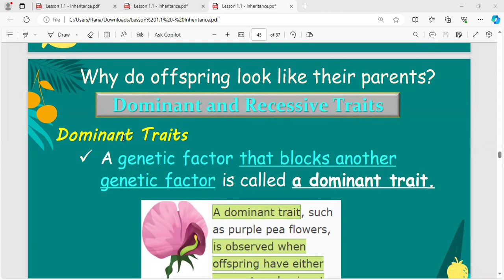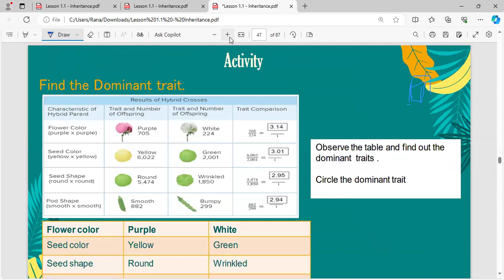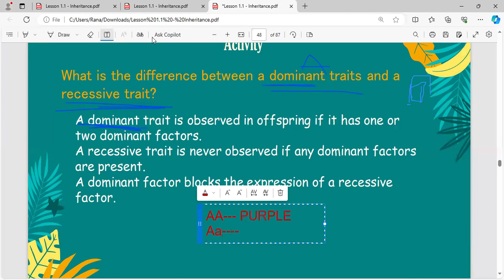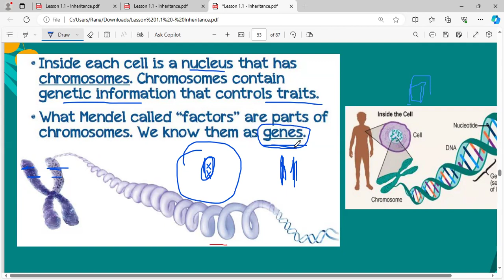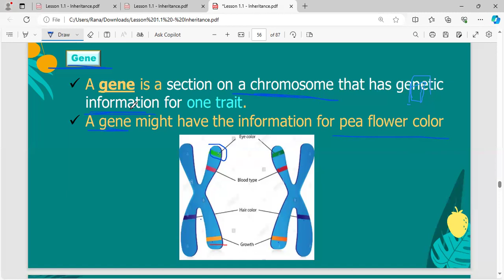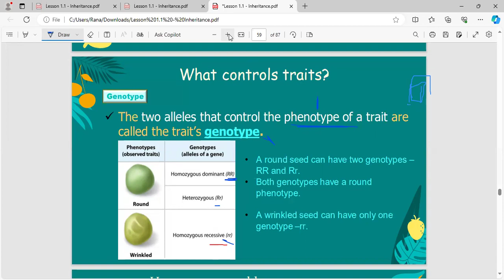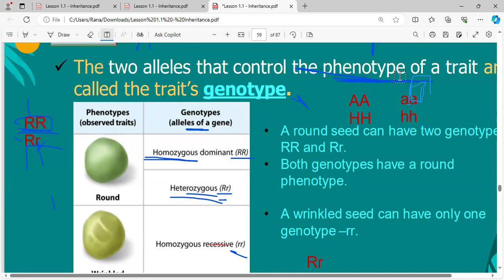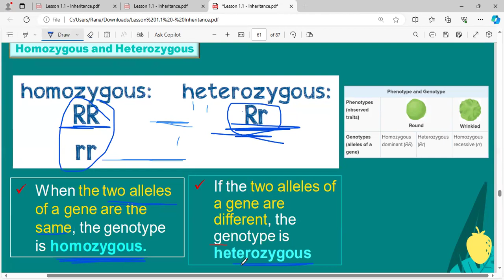سادس الترم الثالث